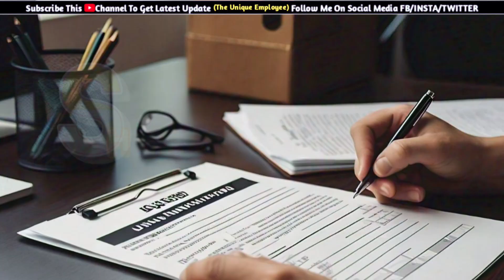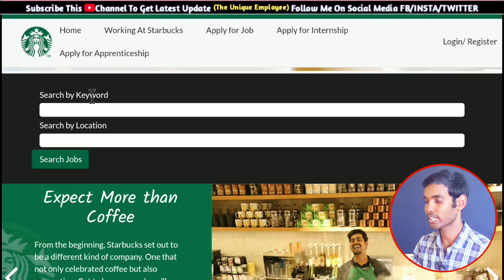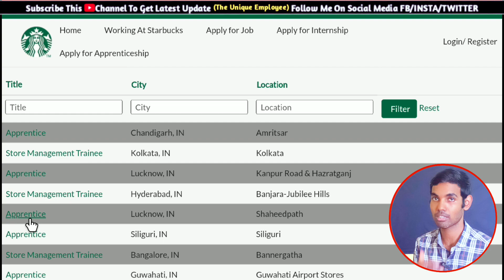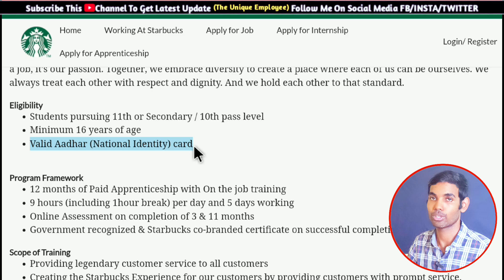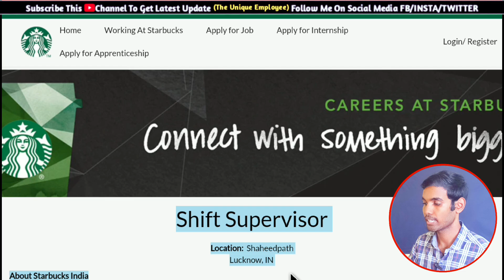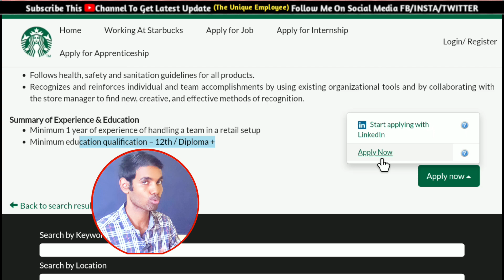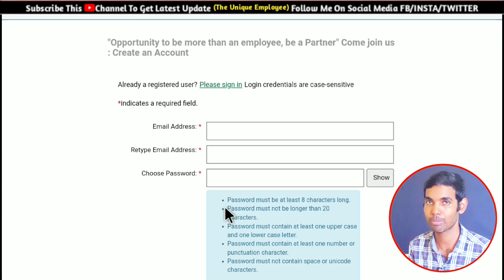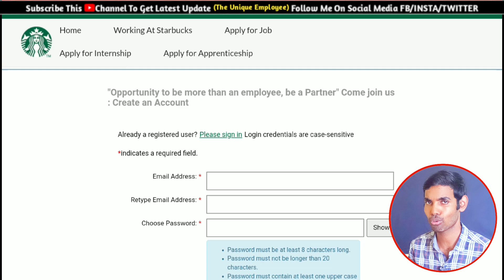Starbucks New Recruitment | Starbucks Jobs For 10th Pass Students | Starbucks Jobs For Freshers.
Hi Guys! In This Channel You Will Get Lots Of Helpful Content Related To Online Earnings, Online Job Information, Job Training Videos, Latest Job Vacancy's Updates, Job Interviews, Employment Awareness And Many More.

NOTE - OUR OFFICIAL YOUTUBE HANDLE IS (@TheUniqueEmployee).

🙏MUST READ : We Neither A Recruiter Nor We Hire Any Person For Any Company Or Organisation, We Only Provide Job Vacancy's Information Through This Platform. If Anybody Wants To Apply Jobs Through This Platform Please Watch Our Videos Till The End And Understand The Complete Steps And The All Tips Regarding The Job Information.

We (The Unique Employee) Never Ask Any Person For Any Types Of Joining Fees, Processing Fees, Registration Fees Or Any Other Charges Towards Providing Jobs. Be Aware Of Fraud Calls And Messages.

WHAT WE UPLOAD IN THIS CHANNEL :
Online Job Training Videos
Online Job Application
Restaurant Job Training
Online Earning Related
Online Career Advice
Job interviews related
Online New Jobs related
Help Employees
Joining Job Tricks and tips
Job tricks and tips
Private company jobs
Offline job application
Personal Job Interviews

People Also Ask : swiggy jobs | zomato Jobs | Dunzo jobs | Meesho Jobs | delivery jobs | Hotels Jobs | restaurant jobs | private company jobs | best earning Jobs | online earning | part time jobs | part time genuine job | ghar Mai Jobs | Housewife jobs | jobs for housewife | housewife ke liye jobs |  housewife | Work from home jobs | excellent income | Best work from Home jobs | Best part time job | Best part time jobs for college students | best part time jobs for high school students | Best work from home for housewife | freelancer jobs | Freelance jobs from home | Freelancer online work | freelancer online jobs | Data entry jobs from home without investment | Part time content writing jobs | Real part time job jobs in India | Jobs in gujarat | Jobs in tamil nadu | Jobs in madhya pradesh | Jobs in Rajasthan | Jobs in haryana | Jobs in punjab | Jobs in Himachal pradesh | Best part time.